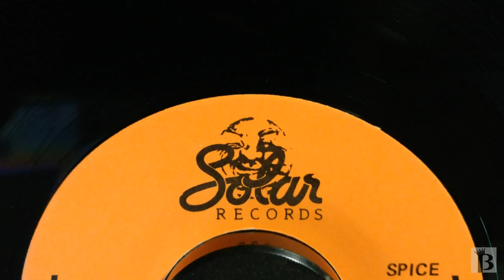Spice - Beautiful You (Halifax, Nova Scotia)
Kevin Macmichael, Eric McDow and Paul Eisan in the band Spice from Halifax, Nova Scotia. Recorded from original 45rpm records.
For more info on the band, please